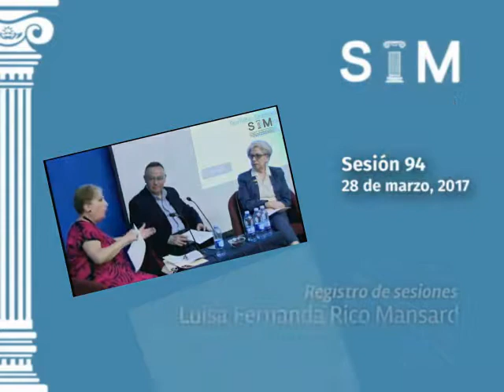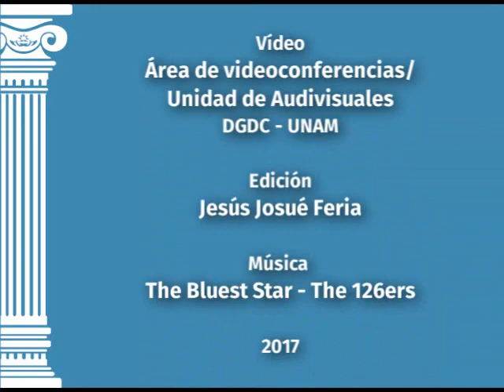Gestión de voluntariado en museos, sesión 94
Colección: Gestión y Marketing

Tema: Gestión de voluntariado en museos
Ponentes: Adriana Bravo, Emilio Guerra y Luisa Fernanda Rico
Sesión 94
Fecha: 28 de marzo, 2017

Referencia APA: Bravo, Adriana, Guerra, Emilio, Rico Mansard, Luisa Fernanda. [Seminario de Investigación Museológica]. (2017, marzo 27). Gestión de voluntariado en museos, sesión 94 [Archivo de vídeo]. Recuperado de

ESTE MATERIAL SÓLO ES DE USO ACADÉMICO, SIN FINES DE LUCRO. QUEDA PROHIBIDO LA REPRODUCCIÓN TOTAL O PARCIAL DE ESTE VÍDEO.

El Seminario de Investigación Museológica (SIM) es un espacio de reflexión en torno a los museos y el trabajo museal que se desarrolla en el país y en el extranjero. Sirve como foro para intercambiar conocimientos y experiencias museísticas y para divulgar las investigaciones y trabajos de vanguardia.